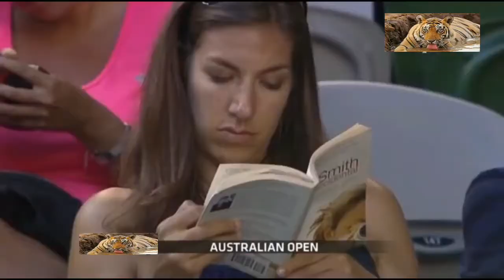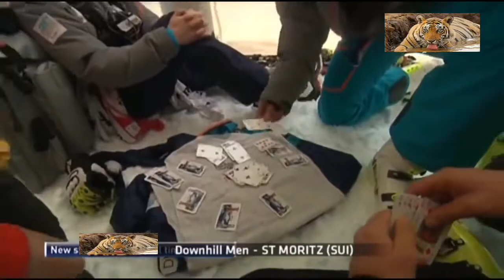Best Funny Fails 2018 Part 50